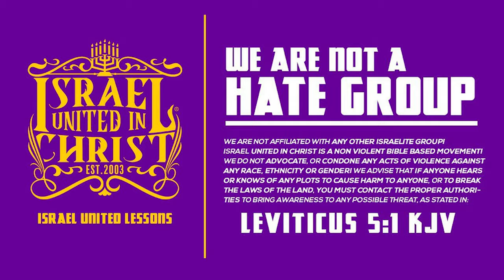IUIC | PASTOR'S LIES PASS THE TITHES HAVE PASSED IT'S TIMES